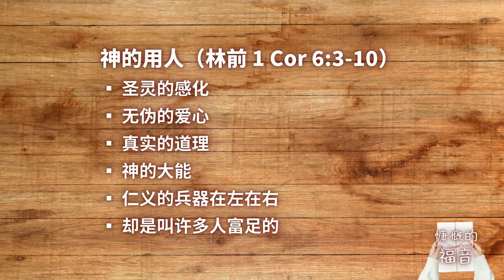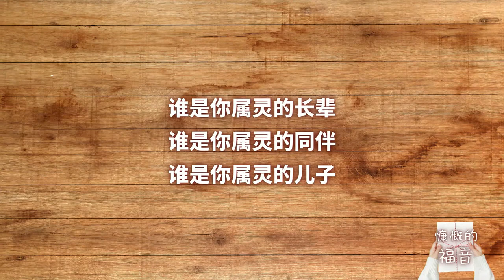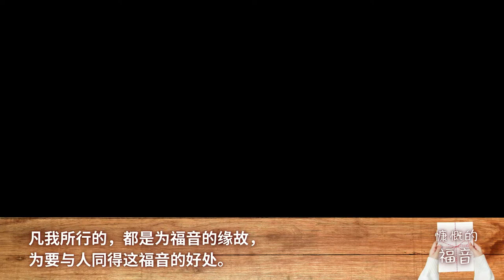30 JUL 2023 | 慷慨的福音 | 蔡丽琼牧师 | 神召会信心堂 Faith Assembly of God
欢迎来到信心堂！我们祷告你蒙神的祝福。

👋 你是新来的吗？我们希望能够认识你！请通过这链接与我们联系：

🙋‍♀️🙋‍♂️有祷告需求或需要辅导？我们欢迎你联络我们！你可以电联 62562333。

追踪信心堂的媒体讯息